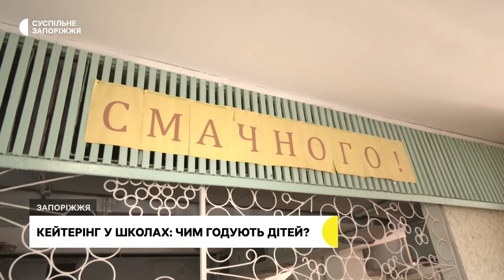Кейтерінг у школах Запоріжжя: що відомо про новий формат харчування в навчальних закладах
Годують в форматі кейтерінгу. У запорізьких школах, які працюють у змішаному форматі, почали впроваджувати безкоштовне харчування. За словами секретарки міськради Регіни Харченко, учні з 1 по 4 клас отримують обіди з меню Євгена Клопотенка, затвердженого Кабінетом міністрів України. Детальніше — Анастасія Потапенко розповість.